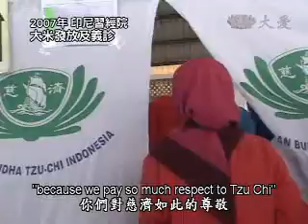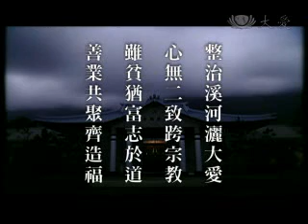20100630-2《人間菩提》善業共聚齊造福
整治溪河灑大愛
心無二致跨宗教
雖貧猶富志於道
善業共聚齊造福